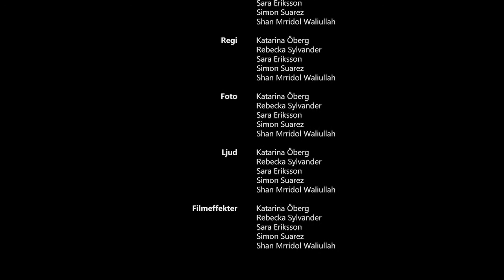Grupp 15: Stjärnskott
Rebecka Sylvander
Sara Eriksson
Shan Mrridol Waliullah
Katarina Öberg
Simon Suarez